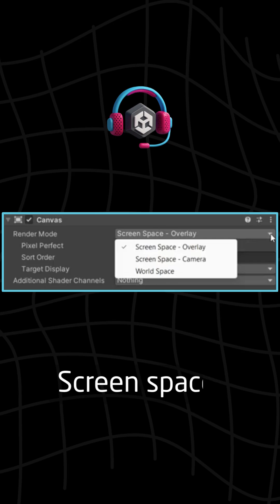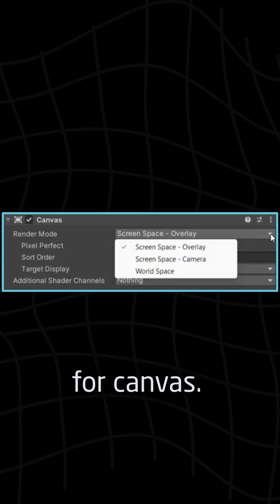Unity Canvas Render Modes Explained in 60 Seconds (Overlay, Camera, World Space)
Ever noticed the "Render Mode" property on the Canvas in Unity? 🎮
This quick guide explains the 3 types of Canvas Render Modes in Unity:

1️⃣ Screen Space - Overlay → UI always visible
2️⃣ Screen Space - Camera → UI linked to a specific Camera
3️⃣ World Space → UI becomes part of the 3D world

Screen Space Overlay vs Camera vs World Space in Unity Explained Fast!

Whether you’re an indie developer or working in a studio, understanding these modes will level up your UI design! 🚀